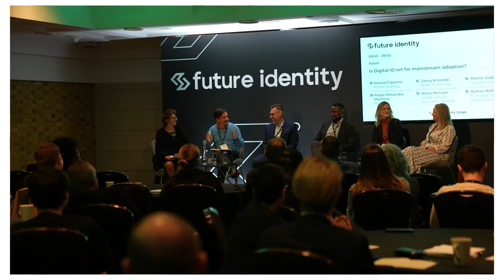Fintech Talents Festival 2023 - 1 Week to Go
THIS IS YOUR LAST CHANCE TO REGISTER!

There's less than ONE WEEK TO GO until the 5th edition of the Fintech Talents Festival, taking place on the 13th - 14th November,  at The Brewery, London.

Victor Cruz, CEO, VC Innovations is inviting you to attend the 2023 edition -  just in case being the UK's largest & most impactful fintech Festival isn’t enough!

Hear from 400+ Rockstar speakers including Nespresso, AXA, E.ON Energy, Aldemore Group, BNP Paribas, Admiral Group, Wise, ASOS, The Post Office, Commertzbank, NatWest, Banco Sabadell, Allica Bank, Monzo, Capital One, Shell and many more.

Gain the latest industry insights across 6 content stages including the Fintech Talents, FTT Open Finance, FTT AI Transformation, FTT Embedded Finance & Customer Alpha, FTT Mutuals and Future Identity Stages.

Connect with over 2,000 fintech innovators including C-level executives, founders, and experts in innovation and digital transformation. Network with the likes of Lloyds Banking Group, Mitsubishi UFJ Financial Group, American Express, Citigroup, HSBC, CapitalWorks, Santander, Brit Insurance, SadaPay, National CSI Development Bank, Funding Circle, Standard Chartered, Monese, Revolut and many more.

Engage with our diverse array of world-class exhibitors on the Festival floor and uncover tailored solutions to address your technology and innovation needs.

Immerse yourself in unforgettable Festival experiences, including DJ sets, a craft beer bar, a lively drinks reception, and the opportunity to connect with fellow Festival-goers outside of the predictable and stale conference setting.

Benefit from a wider community with access to our two additional co-located events – FTT Mutuals and the Future Identity Festival.

If that's enough to convince you, register now to take advantage of the full Festival experience.

is the largest social network for people who are passionate about everything FinTech! Join today!

FTT23